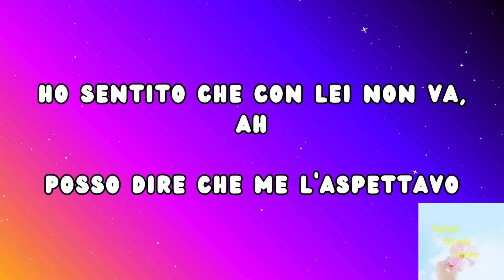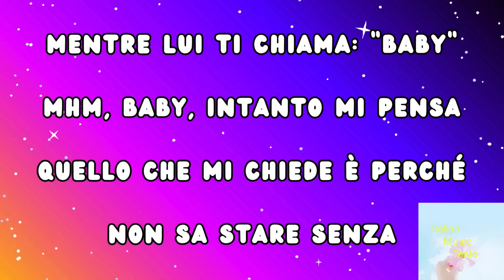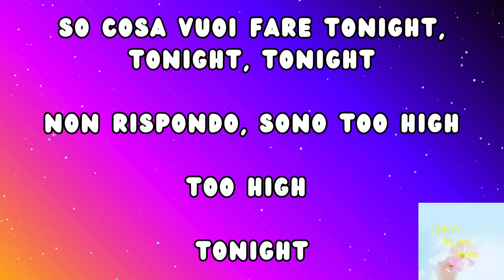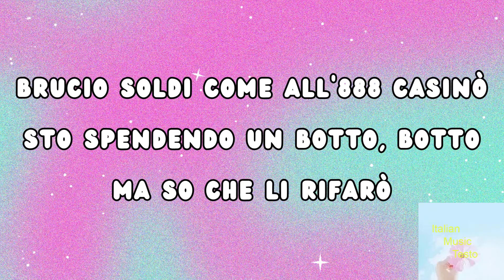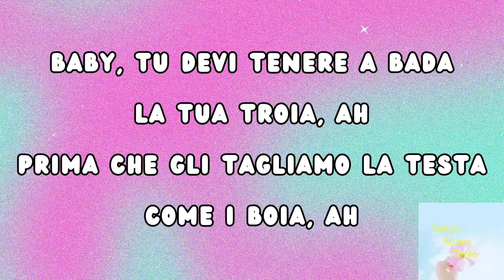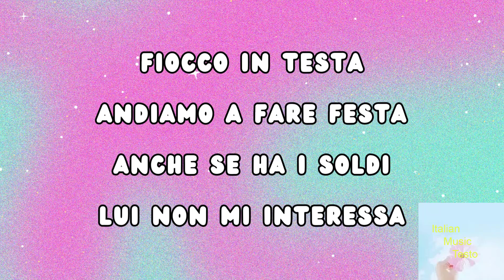Anna - TONIGHT (Lyrics/Testo)| Mix HELLO KITTY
Testo: TONIGHT

So cosa vuoi fare tonight, tonight, tonight
Non rispondo, sono too high, too high tonight

Ho sentito che con lei non va, ah
Posso dire che me lo aspettavo
Quando ti vediamo dentro al club, ah
Io e le mie ragazze brindiamo
Perché io senza di te mi sento libera
Chiedono are you free
Tipo americano, mi sembra uscito da un film
Pronto, baby, dimmi
Sto impegnata, sono busy
Chiede: "Do you love me?"
Ma non sono Kiki

Non mi serve che chiami
Le chiavi ce l'hai
So che siamo tutte e due allo stesso party
Don't call me tonight

So che cosa vuoi fare tonight, tonight, tonight
Mentre chiami bevo un altro drink, drink, drink
Vivo un altro trip, trip
Quindi lascia stare tonight, tonight, tonight

Era come un sogno all'inizio
Però dopo è caduto come da un precipizio
L'unico che mi aiuta per adesso è l'assenzio
Mi sono trattenuta le lacrime in silenzio
Sto facendo tutto pur di non pensare a te
Ma ho perso punti e forse vincite
Ma non mi importa più di stare bene, si vede
Affondo il mio dolore nel bicchiere
Mentre lui ti chiama baby, un baby
Intanto mi pensa
Quello che mi chiede perché non sa stare senza
Passo certe sere a sedere nella mia stanza
Non hai fatto abbastanza per noi